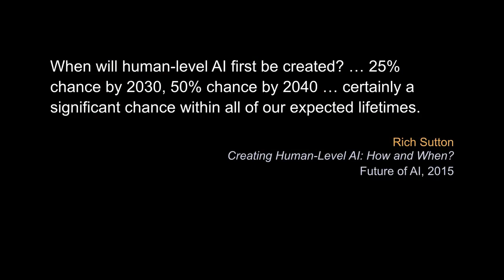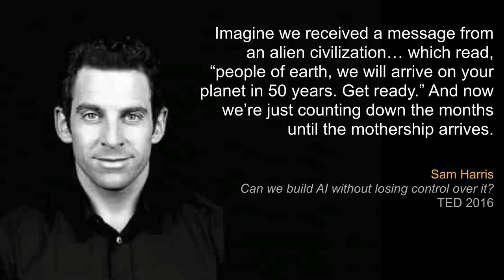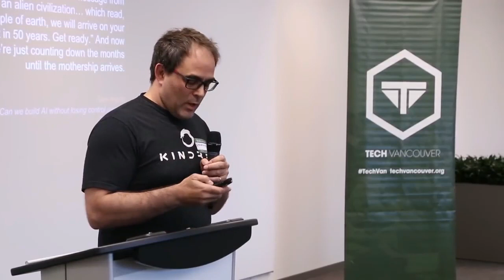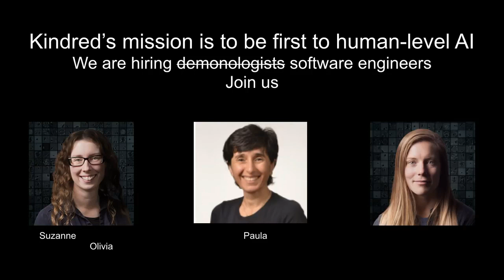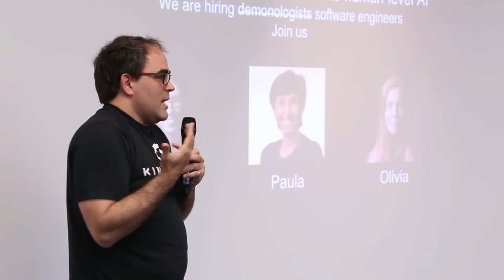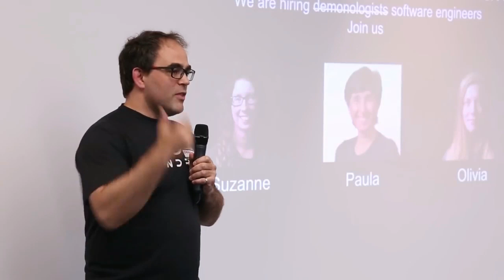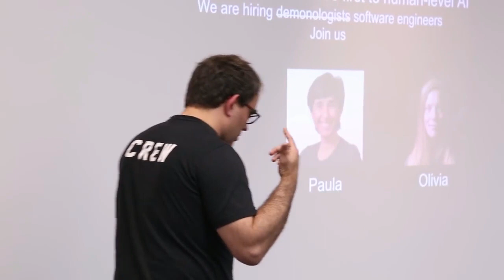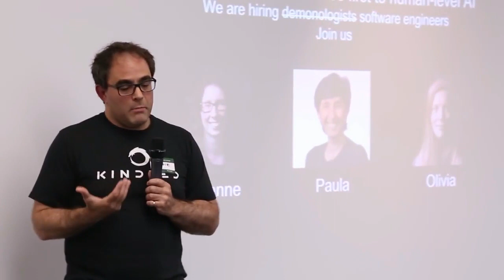Geordie Rose - AI & Summoning the Demon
Geordie Rose of Kindred AI speaks about changing the world with advancements in artificial intelligence.  Presented at the June 2017 TechVancouver.